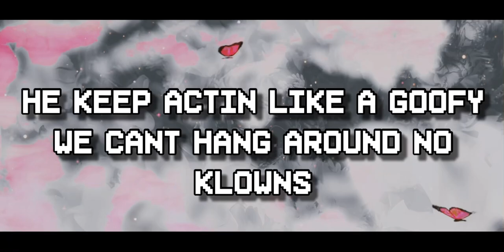Marii 2x - “Kory Story” (Official Music Video) Shot By: Tdot Visuals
Marii 2x Releases Visuals To His Song “Kory Story” Dir. By Tdot Visuals !🌟

If You Wanna Keep In Contact & Hear More From Marii 2x , Follow His Socials🖤